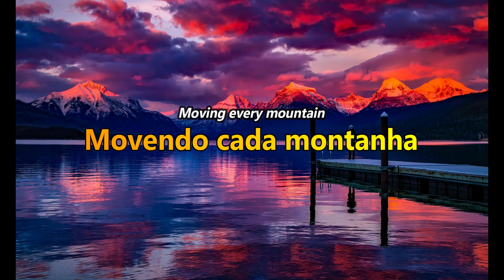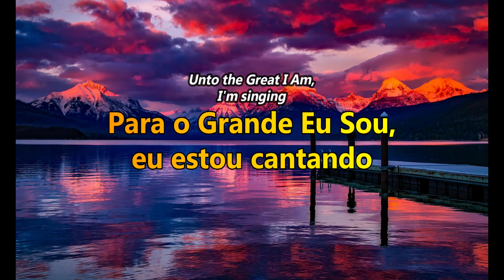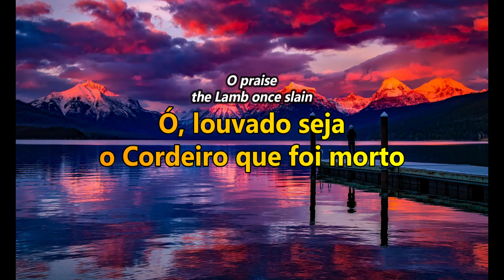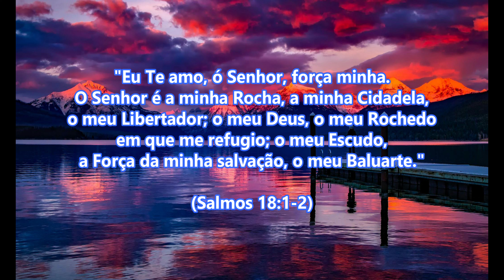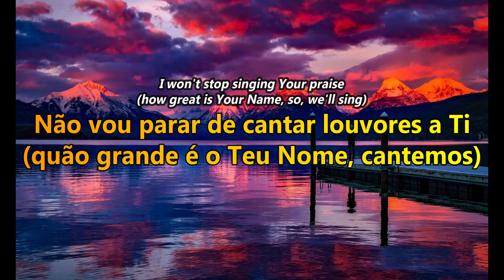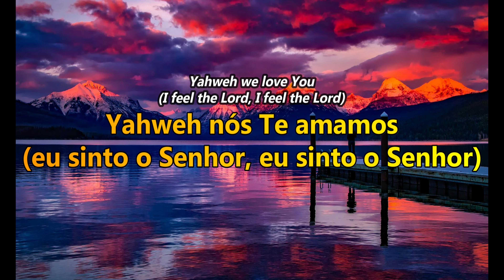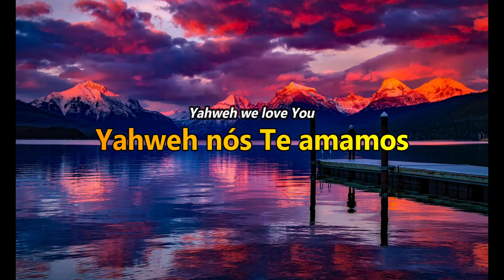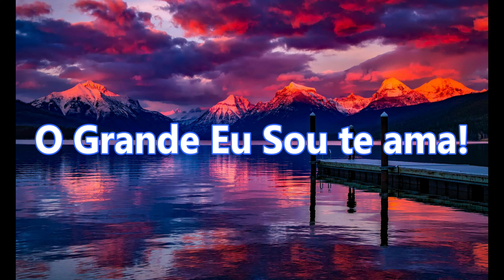Yahweh We 🤍 You | Elevation Worship, Joe L Barnes | Legendado | Tradução em português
"Eu Te amo, ó Senhor, Força minha. O Senhor é a minha Rocha, a minha Cidadela, o meu Libertador; o meu Deus, o meu Rochedo em que me refugio; o meu Escudo, a Força da minha salvação, o meu Baluarte." (Salmos 18:1-2). Nós Te amamos, Yahweh! Nós Te amamos, Jesus!

LETRA:
Mighty Warrior
Sovereign King
You win every battle
Even in the shadows

Gentle Father
Rich in love
You clothe the orphan
And double their portion

Roaring Waters
Rushing Wind
Running like a fountain
Moving every mountain

Great Jehovah
The Architect
Alpha and Omega
Holy Waymaker

Unto the Great I Am
With everything I have
I'm singing
How great
Your Name

Wonder Worker
Bread of Life
Your body was broken
Heaven tore open

Now resurrected
And lifted high
Risen Messiah

O praise the pride of Judah
O praise the Lamb once slain
Yahweh we love You

O praise the Rock of Ages
O praise the God who saves

Your Name is our salvation
Jesus the King of kings

Your name is Resurrection
Your name is everything

Holy Fire
Comforter
Peace within the chaos
How You sustain us

Breath of Heaven
In our lungs
A new sound is stirring
And it sounds like
How great
Your Name

"Yahweh We 🤍 You" foi escrita por Steven Furtick, Joe L Barnes, Joshua Holiday e Chandler Moore, e faz parte do álbum "When Wind Meets Fire" de Elevation Worship.

Yahweh We 🤍 You | Elevation Worship feat. Joe L Barnes (Tradução)
Yahweh We 🤍 You | Elevation Worship feat. Joe L Barnes (Legendado)
Yahweh We 🤍 You | Elevation Worship feat. Joe L Barnes (Tradução em português)
Yahweh We 🤍 You | Elevation Worship feat. Joe L Barnes (Legendado e traduzido em português)
Yahweh We 🤍 You | Elevation Worship feat. Joe L Barnes (Letra e tradução em português)
Yahweh We 🤍 You | Elevation Worship feat. Joe L Barnes | Legendado | Tradução em português
Yahweh We 🤍 You (Yahweh Nós Te 🤍) | Elevation Worship feat. Steven Furtick, Joe L Barnes, Joshua Holiday & Chandler Moore
Álbum When Wind Meets Fire | Elevation Worship (Tradução em português)

Que Jesus continue abençoando abundantemente sua vida e sua família, hoje e sempre!